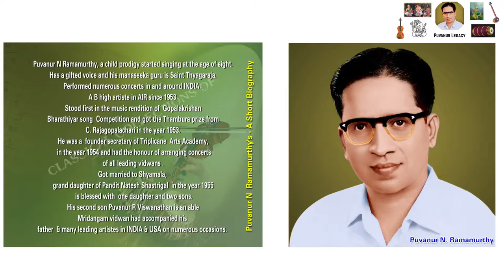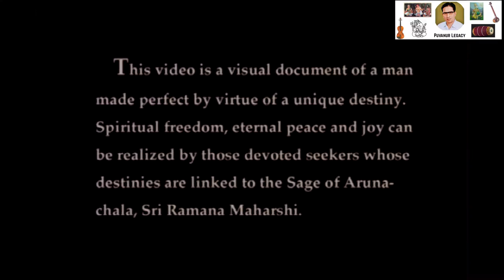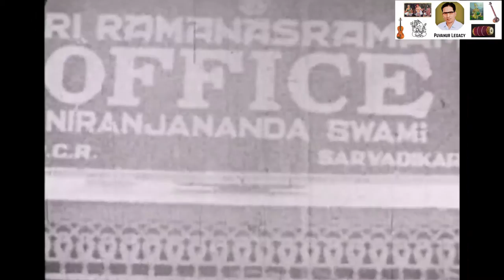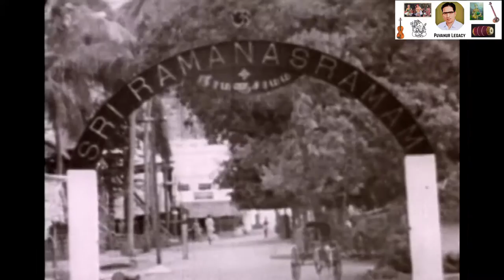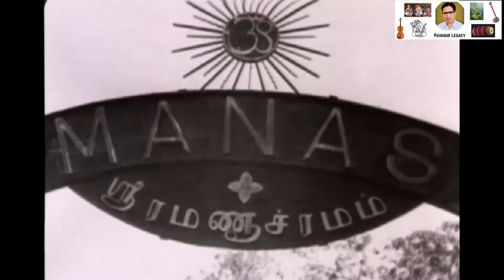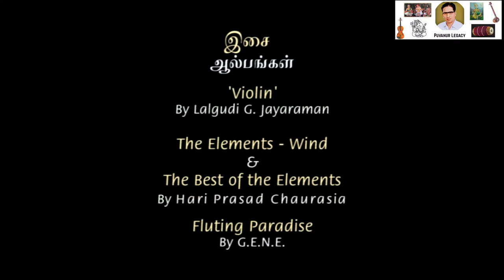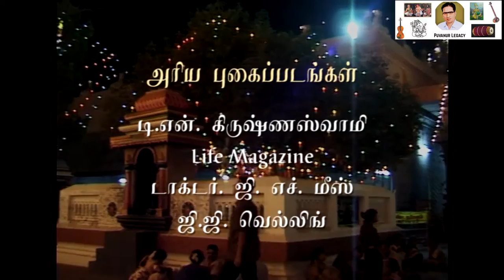Puvanur R V Iyer - Laya Vikadam Series - Episode - 139 - PNR Classics Vol-1